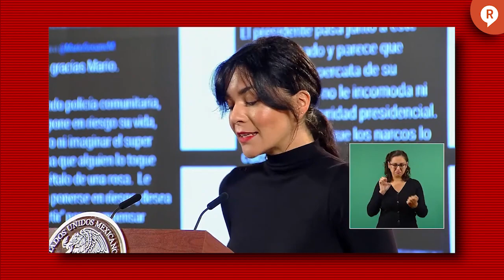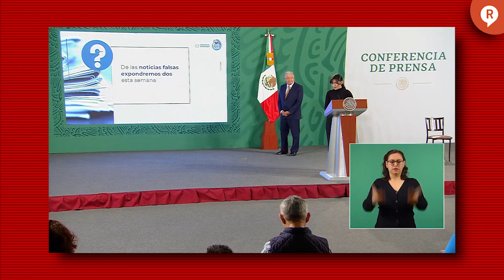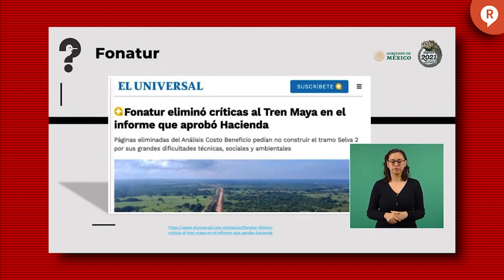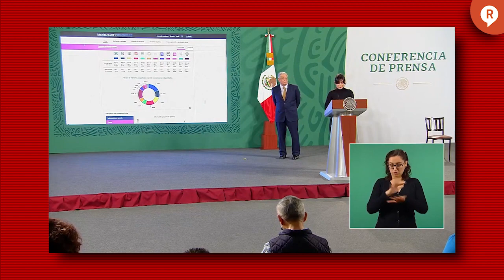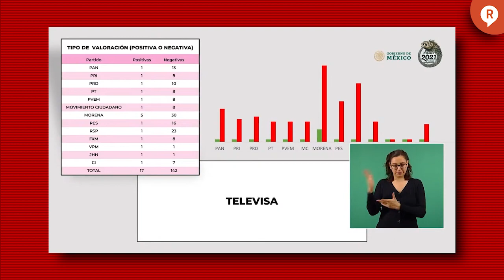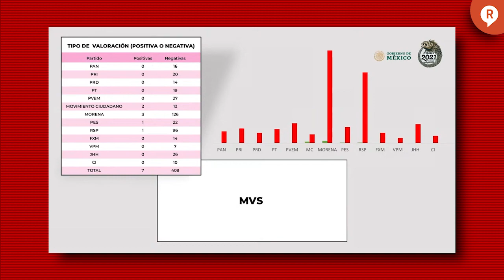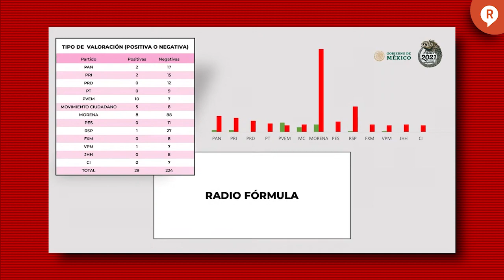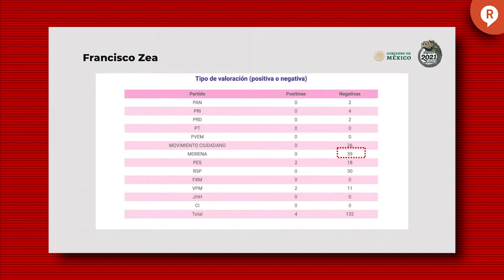LOS COMUNICADORES Y MEDIOS MENTIROSOS DE LA SEMANA 7 DE JULIO 2021